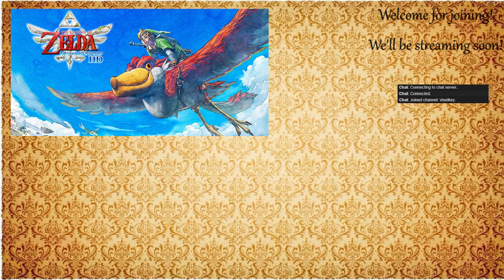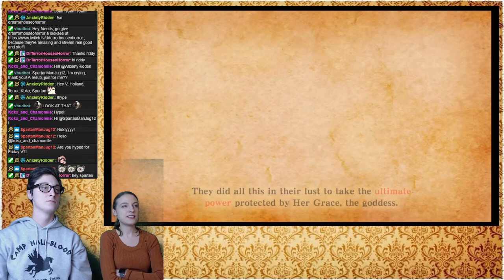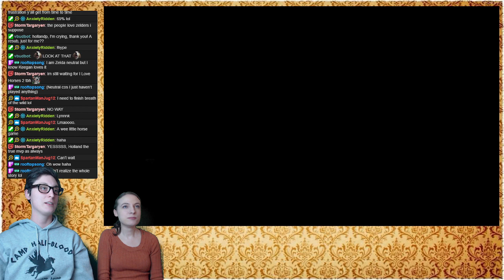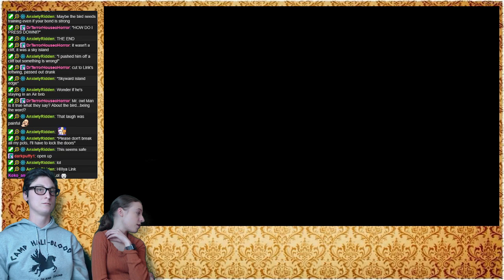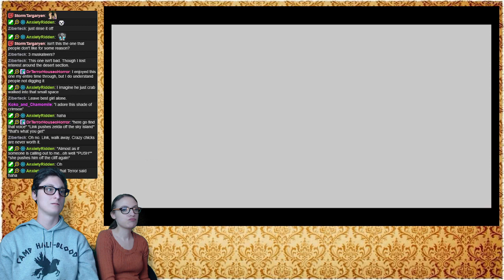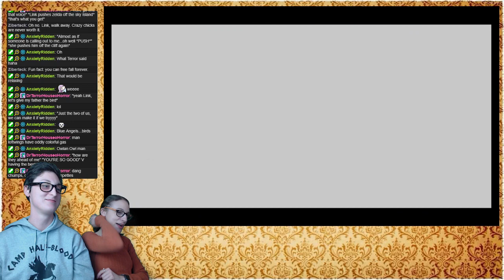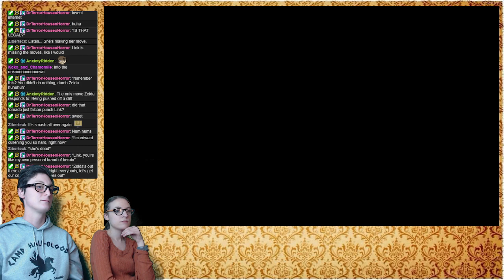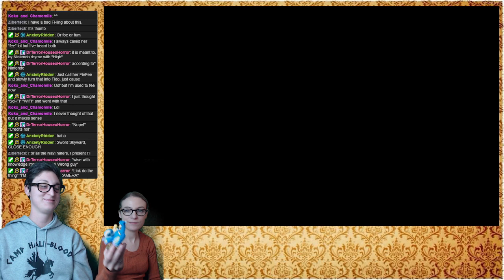Our arms might be tired from all this flying (Skyward Sword Part 1)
this game is P R E T T Y -- Watch live